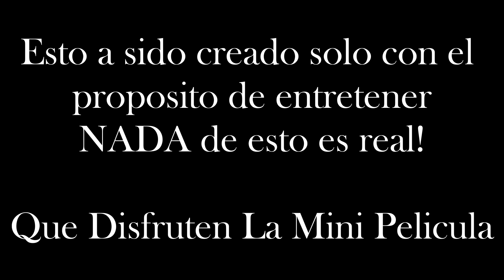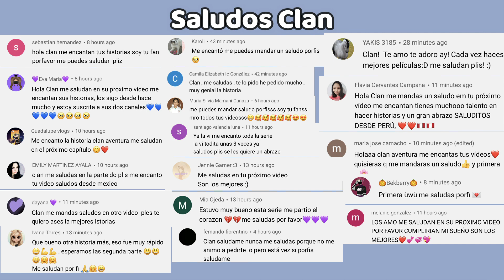SOY LA OBSESION DE MI VECINO - Parte 2 (Con Voces) |Mini Pelicula | Roblox Brookhaven en español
Hola Amigos, en esta nueva historia podran ver un "amigo" con una obsesion. 😱

Ya tenemos un nuevo canal que se tratara solo de Juegos,

Pueden seguirnos en nuestro grupo official de Roblox!!